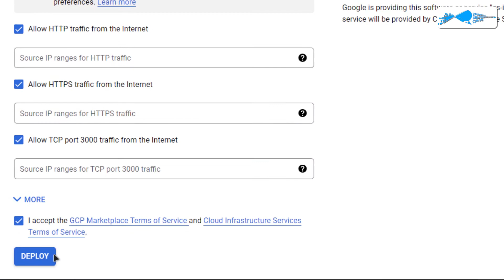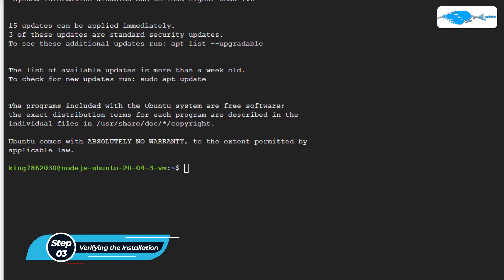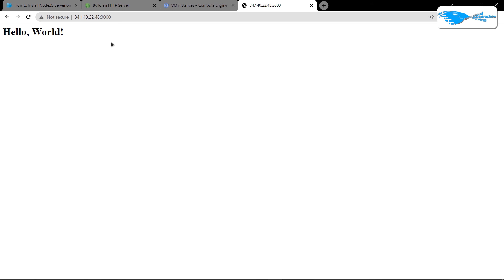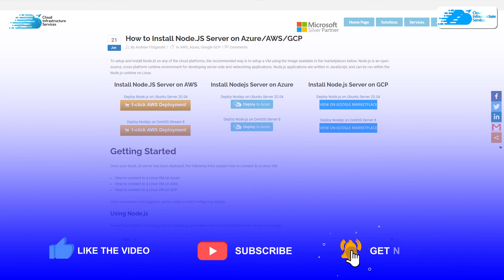How to Install/Setup Node.js Server on Ubuntu in GCP (Nodejs Web Server)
How to Install/Setup Node.js Server on Ubuntu in GCP (Nodejs Web Server): Node.js is an open source, cross-platform runtime environment for developing server-side and networking applications. Node.js applications are written in JavaScript, and can be run within the Node.js runtime on Linux

This video will show how you can setup Node.js Server on Ubuntu GCP

⏰Timestamps⏰
00:00 Intro to Node.js server in GCP
00:59 Accessing SSH terminal
01:13 Verify NodeJS Installation on Ubuntu
01:24 Running Basic Node.js Web Server Commands
01:43 Basic NodeJS Web-server
02:53 Outro Node.js server on Ubuntu in GCP

NodeJS Features:
-Asynchronous and Event Driven: All APIs of Node.js library are asynchronous, that is, non-blocking. It essentially means a Node.js based server never waits for an API to return data. The server moves to the next API after calling it and a notification mechanism of Events of Node.js helps the server to get a response from the previous API call.
-Very Fast: Being built on Google Chromes V8 JavaScript Engine, Nodejs library is very fast in code execution..
-Single Threaded but Highly Scalable: Node.js uses a single threaded model with event looping. Event mechanism helps the server to respond in a non-blocking way and makes the server highly scalable as opposed to traditional servers which create limited threads to handle requests. Node.js uses a single threaded program and the same program can provide service to a much larger number of requests than traditional servers like Apache HTTP Server.
-No Buffering: Node.js applications never buffer any data.